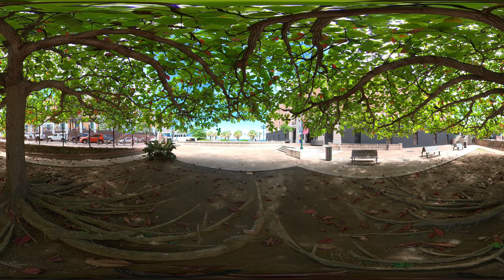Arbol Almendro en Cuartel Ballaja, Viejo San Juan, Puerto Rico - 360VR